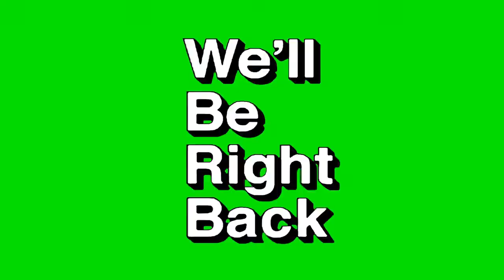Fortnite prays for 9/11